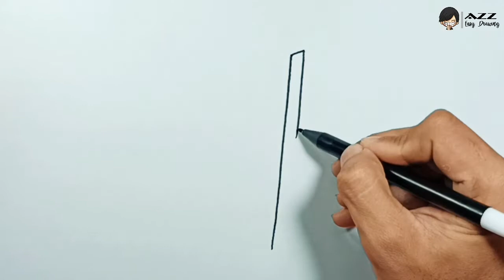How to draw Bird on Barbed Wire Silhouette